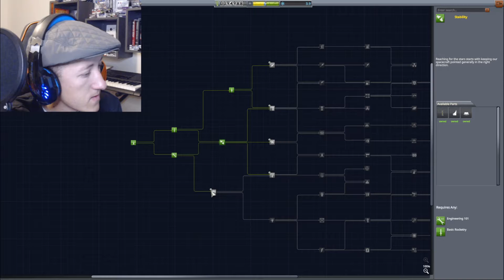Kerbal Space Program - Relearning the Basics - Space is Hard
We make our return to Kerbal Space, however this is sort of a reset as far as my current knowledge in the game. But seriously, how hard could re-jumping into Kerbal be? It's just rocket science right?